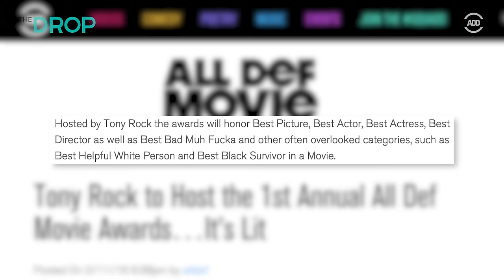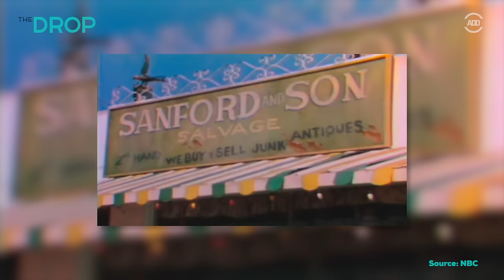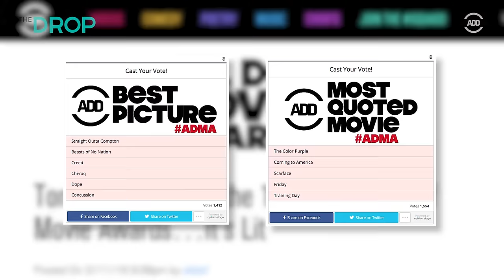Will Smith, Norman Lear to Be Honored at All Def Movie Awards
All Def Digital Founder Russell Simmons presents the company's first-ever All Def Movie Awards, hosted by Tony Rock! The Black Carpet event--happening on Feb 24, at TCL Chinese 6 Theatres-- will honor both Will Smith and Norman Lear with The Lifetime Achievement Award and the Vanguard Award, respectively. Other awards include Best Actor/Actress and Best Director; and unconventional featured categories, such as: Best Bad Muh F**ka and Best Helpful White Person. Will this make up for the lack of diversity in the 2016 Oscars?

VOTE NOW!!

[CREDITS]
Produced by: Desiree Alcaraz, Sydney Kim
Edited By: Zack Witt
Post Supervisor: Rich Song